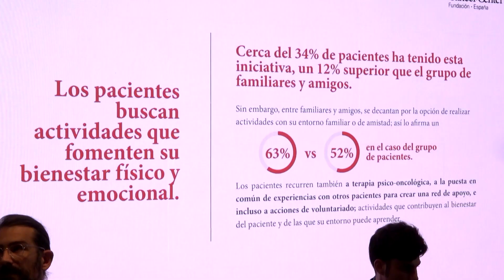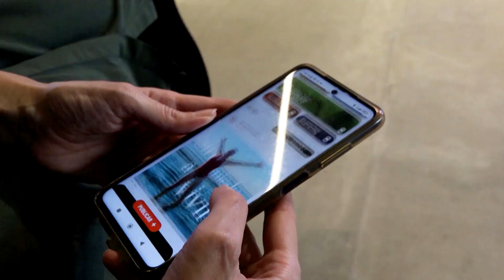Nace el movimiento “Sin Miedo a Vivir” para situar al paciente de cáncer como ejemplo de superaci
7 de cada 10 pacientes son capaces de reconocer y expresar las emociones durante el proceso
de diagnóstico, mientras que, en el caso de los familiares, 1 de cada 4 sabe reconocerlas, pero
no es capaz de expresarlas. Así lo confirma la Fundación Anderson Cáncer Center España, cuyo
principal objetivo es erradicar el cáncer gracias a la investigación, en su estudio "Cáncer;
experiencia emocional del paciente y su entorno".
En este contexto, la Fundación ha lanzado en colaboración con Havas el movimiento "Sin
Miedo a Vivir" que sitúa al paciente de cáncer como ejemplo de inspiración y superación para
la sociedad.
Un movimiento que lleva asociada una comunidad digital para que el paciente no pierda las
ganas de disfrutar la vida.
Una iniciativa que pone en el foco los sentimientos de los pacientes para ayudar a todos ellos a
afrontar la enfermedad y disfrutar de la vida.